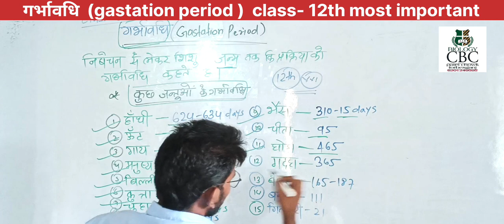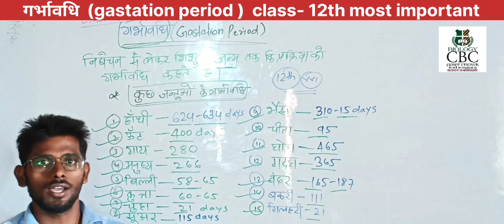कुछ जीवों के गर्भावधि ( gastation period ) महत्वपूर्ण || class -12th board exam